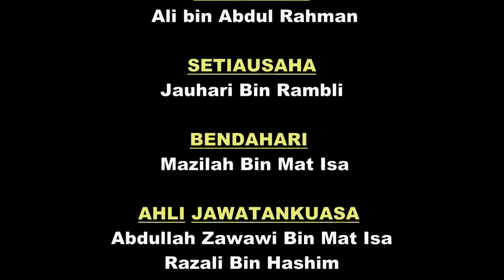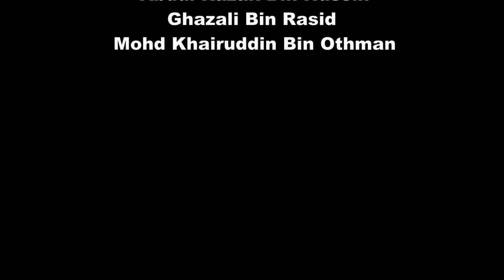Pelancaran Van Jenazah